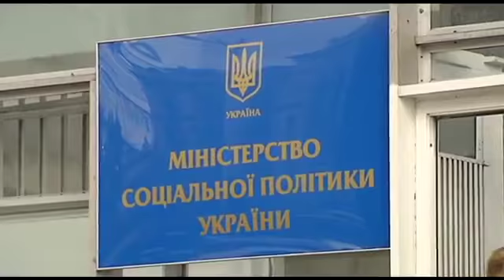Проблемы пенсионеров из Донбасса, комментарии адвоката Бузарова А.И.